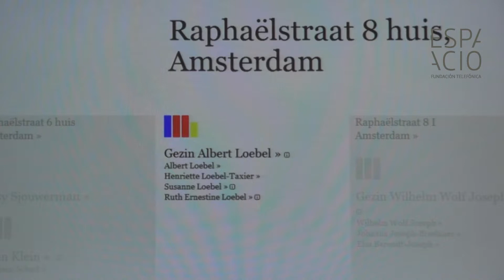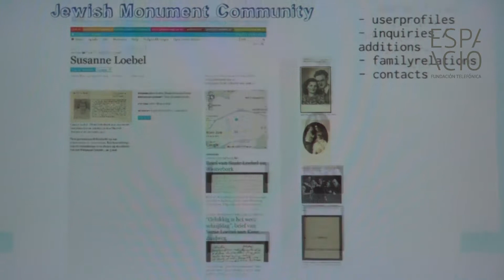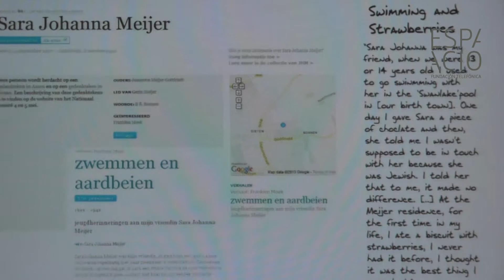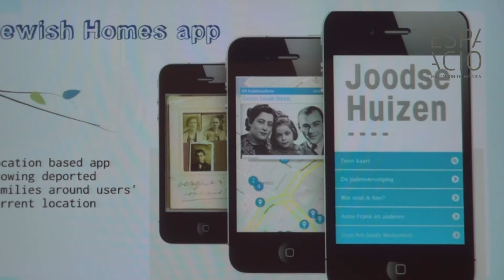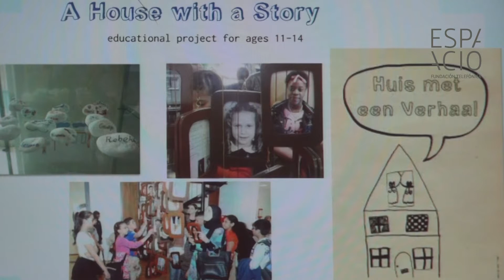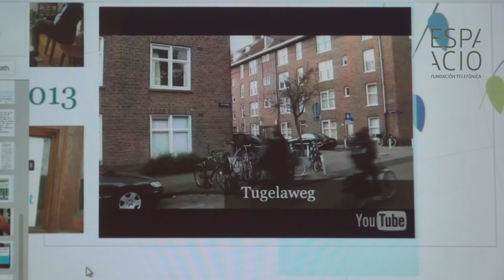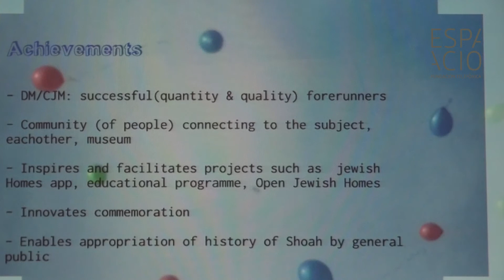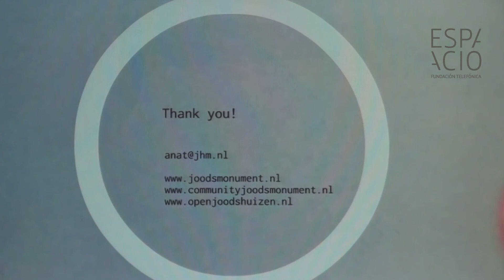El Museo Reinventado - Anat Harel - Jewish Historical Museum (Holanda)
Renovar las formas de conmemoración. Experiencias online y offline en el barrío
judío de Amsterdam. Anat Harel (Responsable de Proyectos especiales, Jewish Historical Museum)